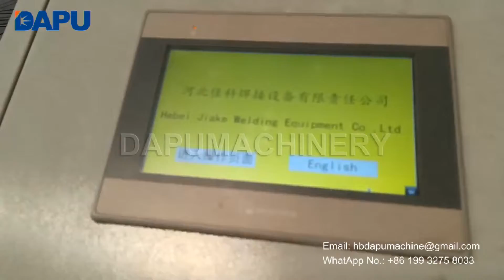How to make the construction mesh in Saudi Arabia? | Wire Diameter: 3-6mm | DP-FP-2500BN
How to make the construction mesh in Saudi Arabia?

This is one set automatic production line for construction mesh, used to make 3-6mm building mesh, The cross wire is straightened and cut in advance, and the line wire is welded into a net through a coil, and is cut into a certain size of the mesh by a mesh cutting machine, or the rolled mesh by a mesh rolling machine.

Automatic roll mesh welding machines are often exported to Brazil, Thailand, Mexico, Kenya, Uganda, Saudi Arabia, Malaysia, UAE, South Africa, Kazakhstan, Uzbekistan, Russia, Argentina, Colombia, Iraq, Chile, Paraguay, Peru, etc.